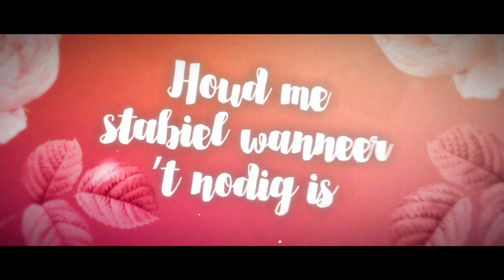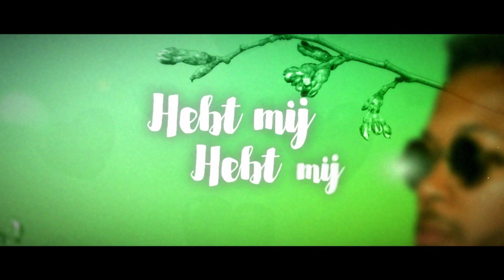Gayito X Maxime X Anny - Je Hebt Mij ( Prod. Ais )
Lyric video door: Paulappaunl